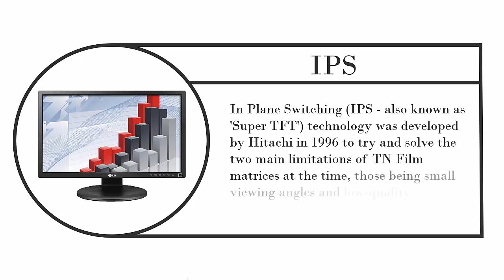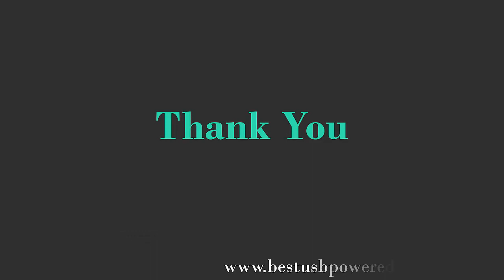List of Types of Panel Technologies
Every monitor is made with different panel technology. There are a number of panel technologies present, and they have versions too. In this video, I've mentioned about the advanced panel technologies. It will help you to know which one is better from the other.